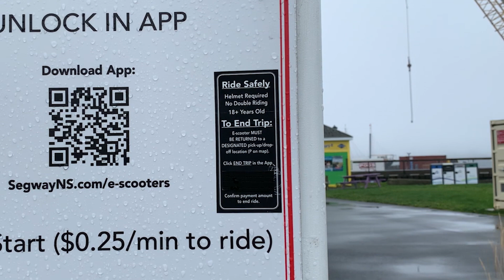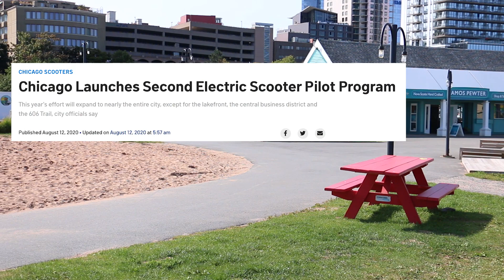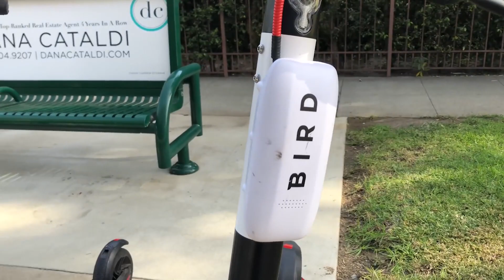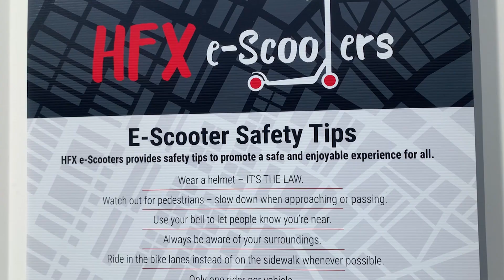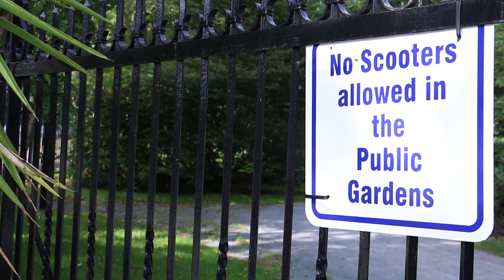Keep Calm and Scooter On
There’s no denying that e-scooters are a fun way of getting around, but the vehicles are not currently regulated in the province. There are no clear rules about where you can ride them, park them or even who can operate them. E-scooters can provide a low-cost, and low-carbon transportation alternative, but stricter rules and firm policies need to be in place to ensure they are as safe and equitable as possible.

Check out this video for more information on e-scooters in Halifax!

Also, draft regulations for the Traffic Safety Act are beginning to be released to the public for feedback.